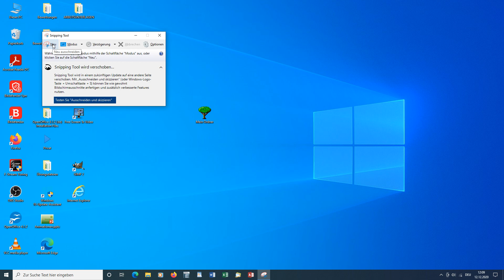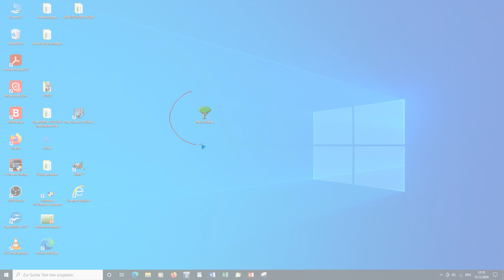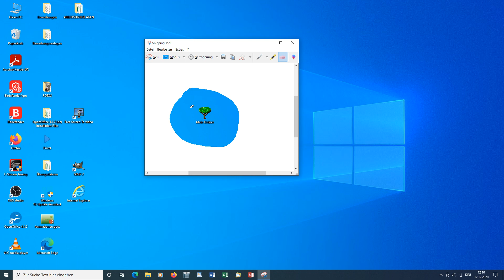Windows #005 Screenshot mit Snipping Tool [deutsch] HD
Sie erstellen ein Foto Ihres Bildschirms/einen Ausschnitt Ihres aktuellen Fensters, das Sie sofort verschicken, speichern oder drucken können. Sie haben die Möglichkeit das Bild zu bearbeiten oder speziell zu kennzeichnen.